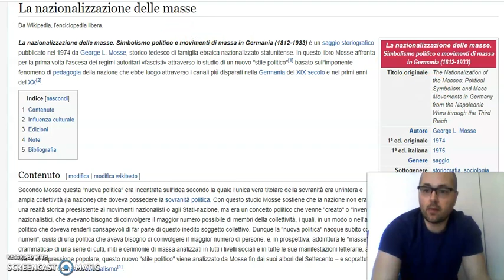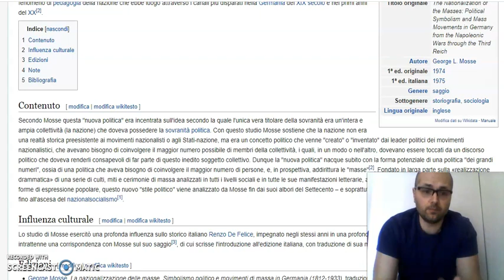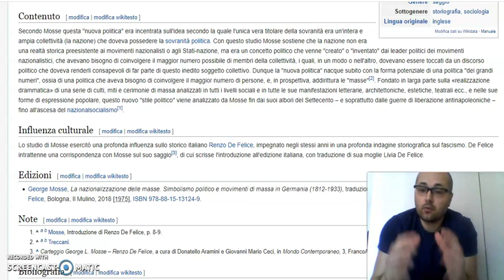George L. Mosse. La nazionalizzazione delle masse.